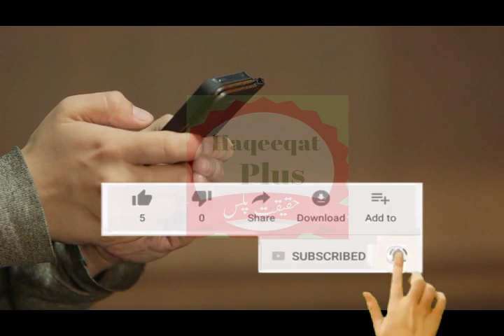Pakistan Is Moving Forward To Bright Future || Pakistani Talent ||Haqeeqat plus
1  How to Check Vehicle Registration Details in Pakistan ll panjab ll carll bikel  clike hire
 2  Cash Limit to Carry with You At Saudi Airports - Urdu/Hindi by yeh kasy clike hire
5  How To Check Qatar Iqama And pasport expiry date and Driving License Online Expiry Date Status urdu  clike hire
6  How to Check Naqal Kafala OR Tanazul online of saudi arabia urdu hindi  clike hire
7  How to Get Saudi Kafeel SPONSOR ID Number Online Without Absher yeh kasy urdu hindi clik hire
8  how to check final exit with sponsor id urdullfinal exit visa printllfinal exit visa check ksa hindi  clik hire
9  HOW TO CHECK YOUR IQAMA FEE PAID OR NOllhow to check iqama expiry datell check trafic fine hindi clike hire
10 how to change stc wifi password in urdu hindillhow to change wifi password hindi clike hire
11  How To Know WiFi Password In Real Way? wifi ka password kasy dikhty hy?how to heck wifi password cliek hire